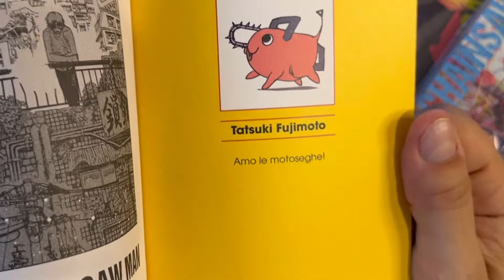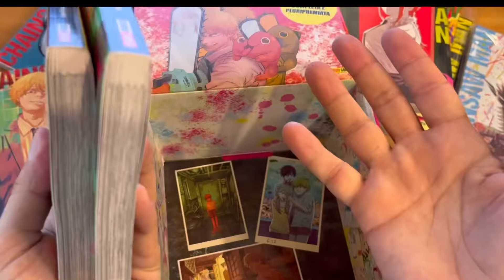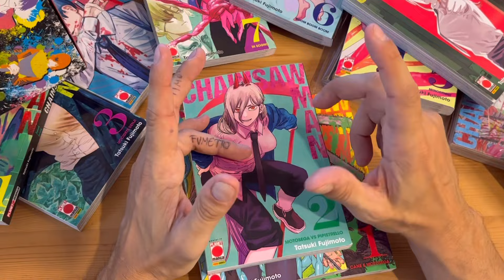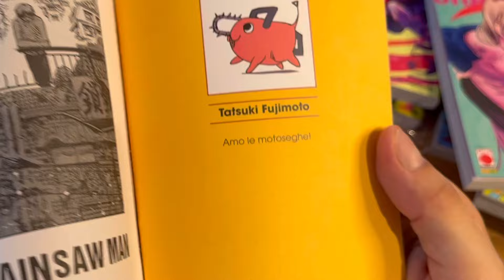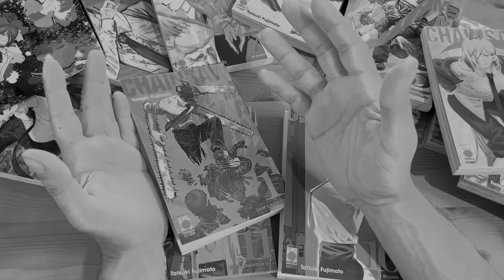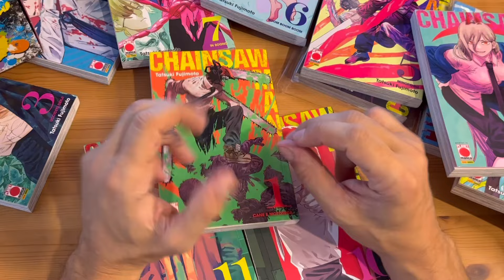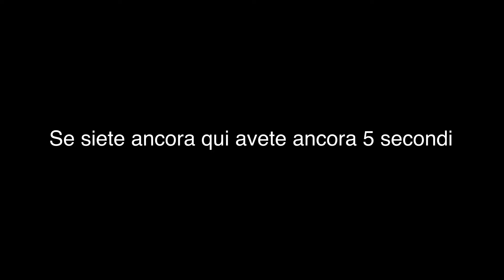CHAINSAW MAN - M.E.R.D.A. (Manga E Recensioni Di Anime)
Nuovo episodio di Manga E Recensioni Di Anime (M.E.R.D.A.) dedicato ad uno dei manga che più mi sta appassionando durante quest’anno. Se vi dovesse piacere vi consiglio anche gli altri video del canale e vi aspetto anche su Instagram dove è un po’ più facile interagire coi DM, storie, ecc…